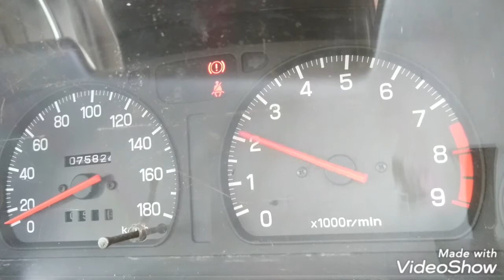ＧＣ８ WRX ＲＡ 売ります！ 部品とりや再生などでいかがでしょうか？ジモティーに格安出品中！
ベース車両：GC8　D型RA（280PS車）

・程度上、走行少（約98000km）

・車検残あり　2020年3月

・RAクロスミッション

・CUSCOワークスタイプ14点ロールケージ

・STI製グラベル用サスペンション

・フルガード（EG、フロア、タンク、デフ）

・両座席バケットシート＆4点ハーネス

・リア機械式LSD、フロントＬＳＤ

・STI仕様インタークーラー＆パイピング

・STI仕様ルーフベンチ

・グラベルタイヤ用15インチホイール

こちらからご質問も受けます！